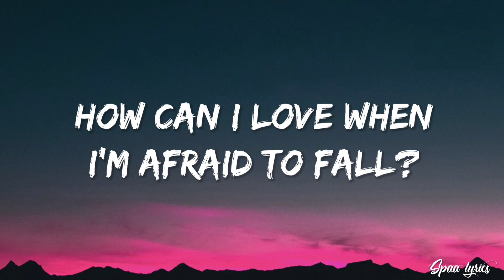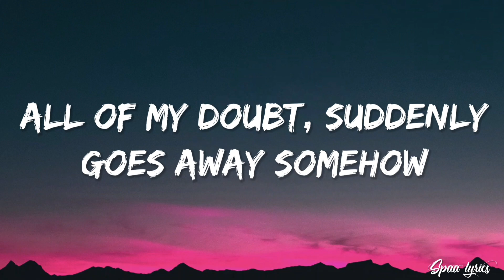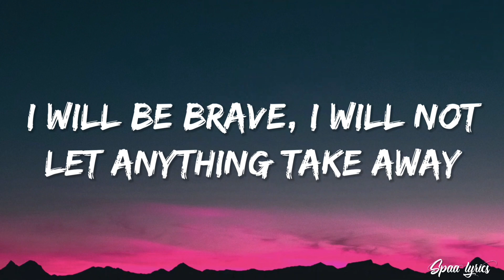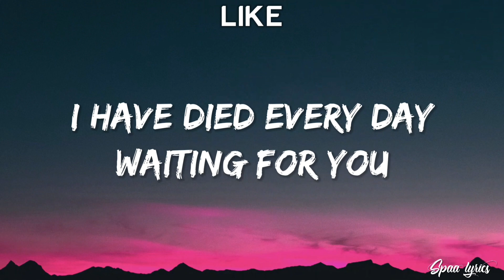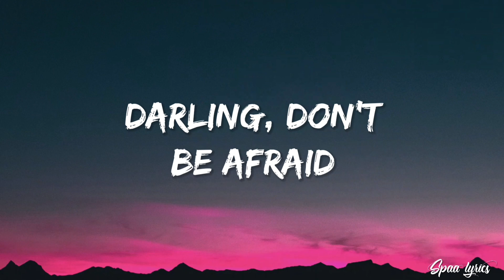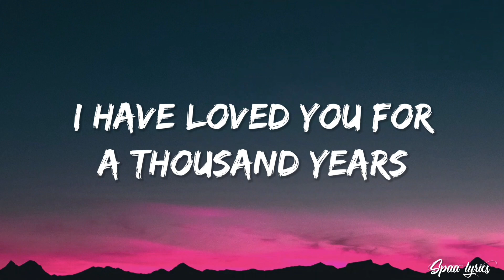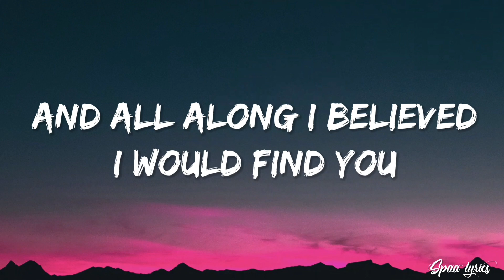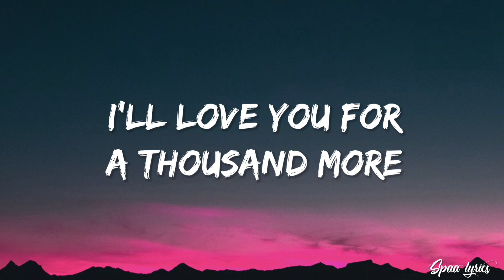Christina Perri - A Thousand Years (Lyrics)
⬜🟧     LYRICS    🟧⬜

Ooh-ooh
Ooh-ooh
I love you for a thousand more
Ooh-ooh-ooh-ooh-ooh-ooh, ooh-ooh-ooh
Ooh-ooh-ooh-ooh